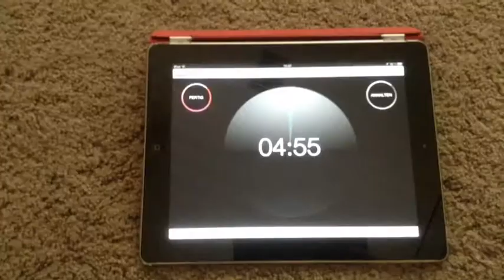Cookie Films Countdown Trailer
Cookie films presents countdown (never to be released)